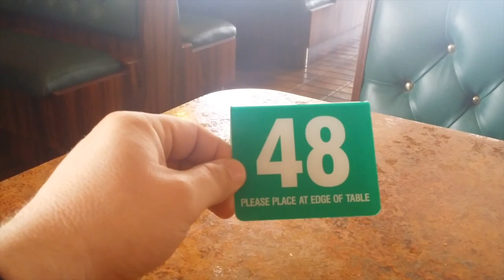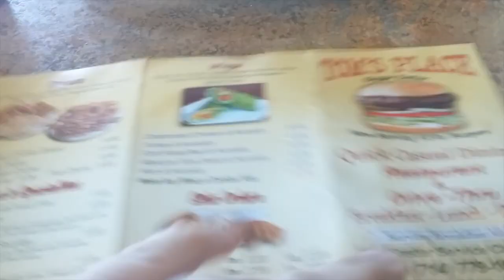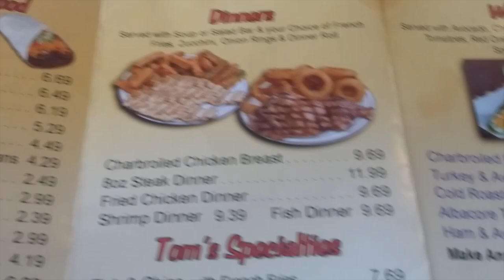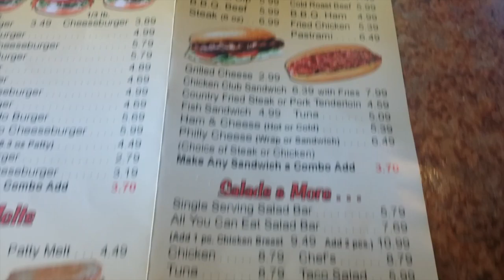#217 - Sprawdzamy nowa restauracje